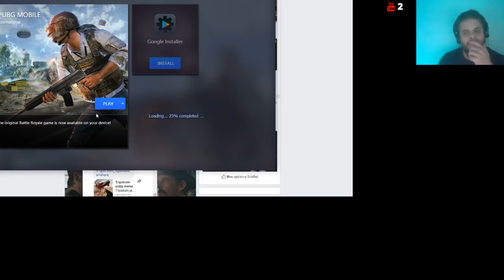pubg mobile solo